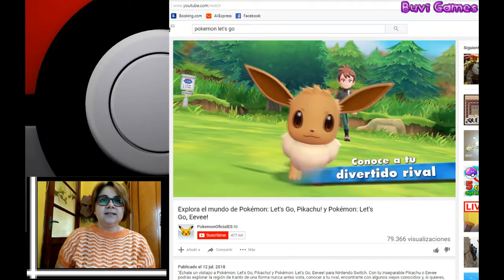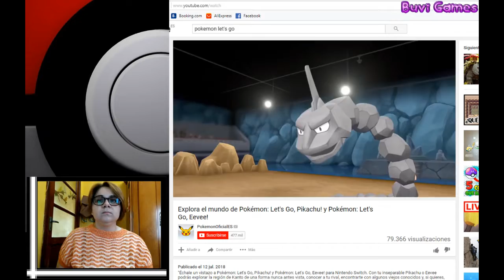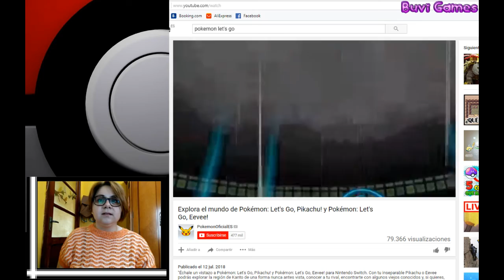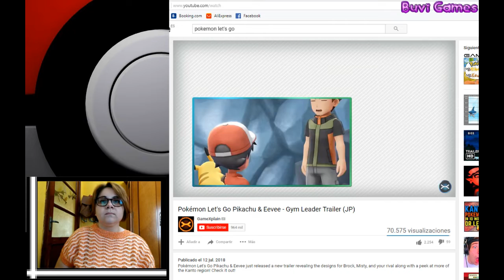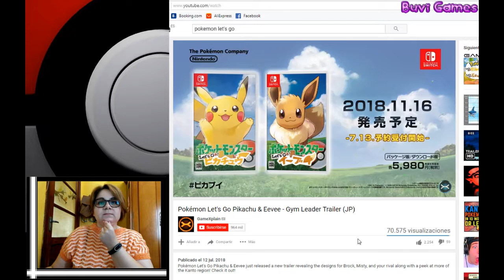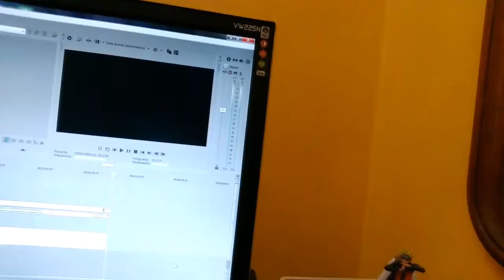Un fail en un video reacción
Si es que soy la leche!! xD voy y me olvido de configurar el audio. si es que.
Bueno, al final del vídeo os grabé un poco, (ésta vez con audio) hablando sobre el vídeo. Aunque no se oiga el audio mío el del vídeo sí se oye, así veís el trailer si no lo habéis visto y mi cara embobada  :p

Gracias por vuestros ánimos!!! Un beso muy fuerte a todos!